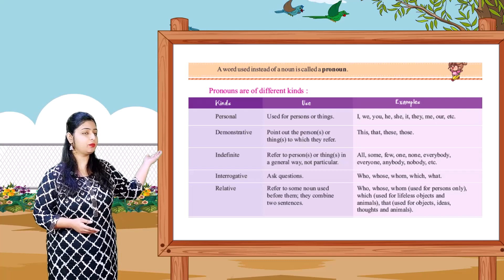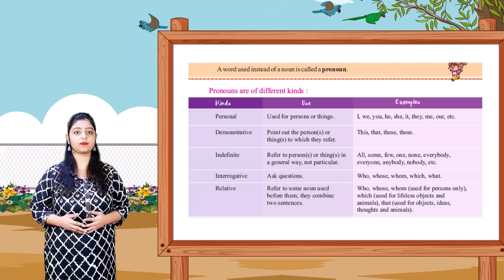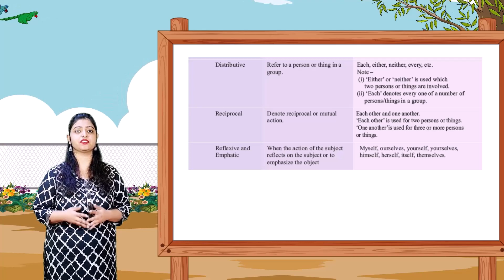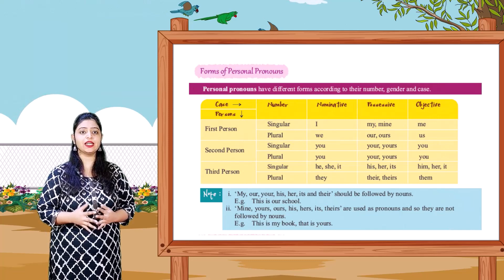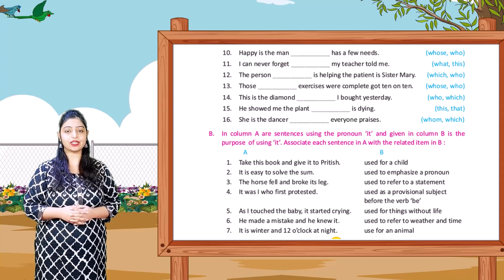CHAPTER - 2 | ENGLISH GRAMMAR - 7 | Pronouns